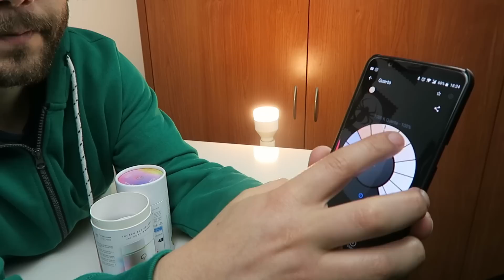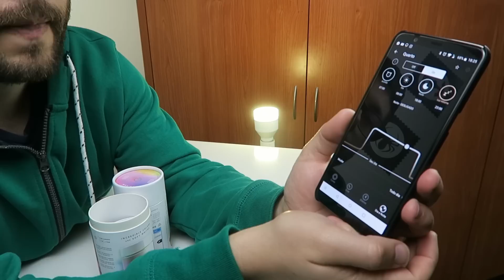Lampada LIFX | Fora da Caixa e pronta para utilizar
Cá estão lampadas LIFX para tornar a casa um pouco mais inteligente, e integrar com o Google Home Mini e/ou pelo smartphone.
Até fora de casa posso ligar ou desligar as lâmpadas!